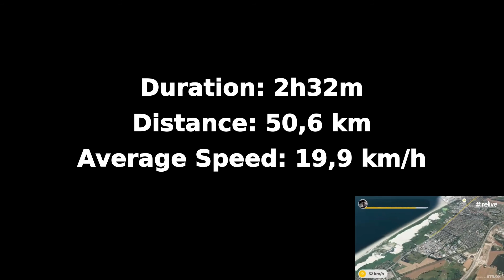A little afternoon bikeride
My first little attempt to do a timelapse of my bikerides

This time i'm going on a 50,6km ride to take down a ingress portal

Camera: Mobius Action Cam